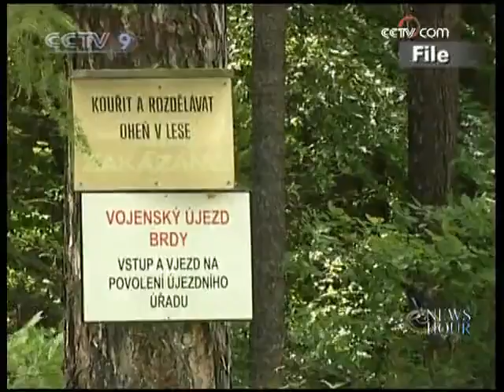Russia drops missile plans - CCTV 092009